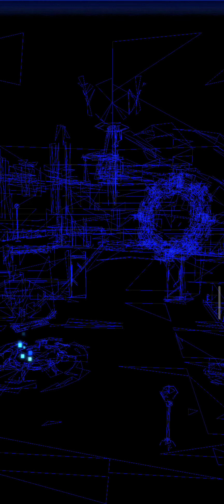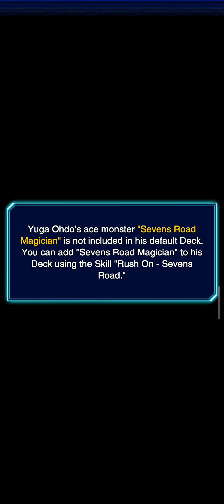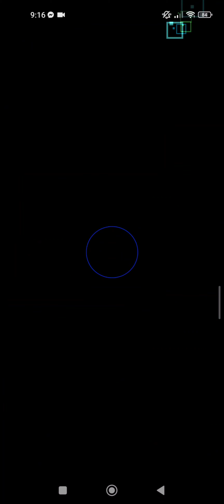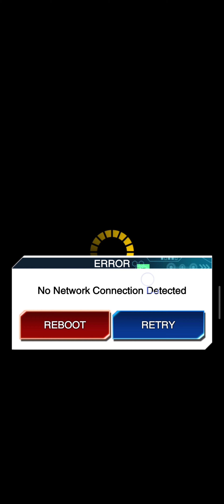Rush duels star of a new age for duel links!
A NEW STAR FOR DUEL LINKS AND GOT TIME TO STAR PLAJING DUEL LINKS.